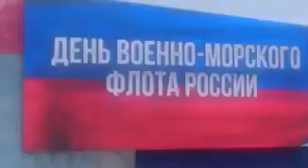Высшие командиры флота россии не знают субординацию и звания